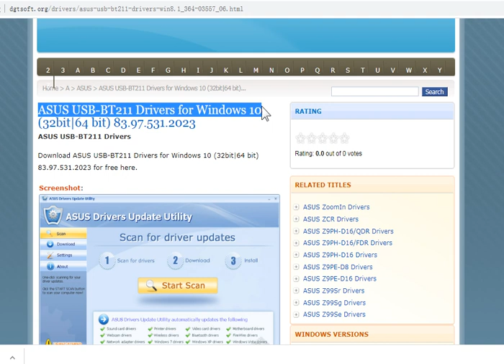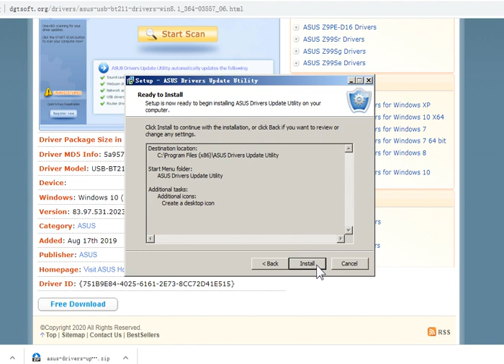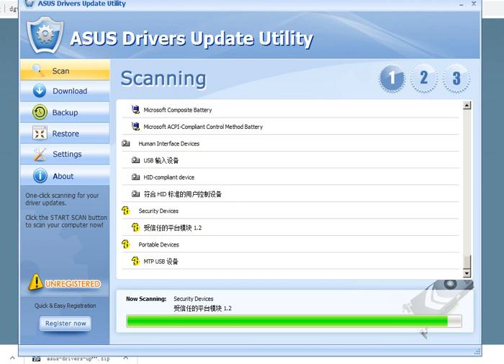ASUS USB-BT211 Drivers for Windows 10 (32bit|64 bit) 34.9.269.2789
ASUS USB-BT211 Drivers
Download ASUS USB-BT211 Drivers for Windows 10 (32bit|64 bit) 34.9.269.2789 for free here.